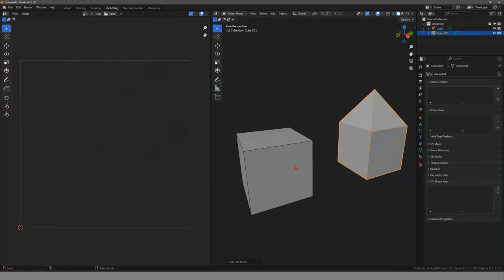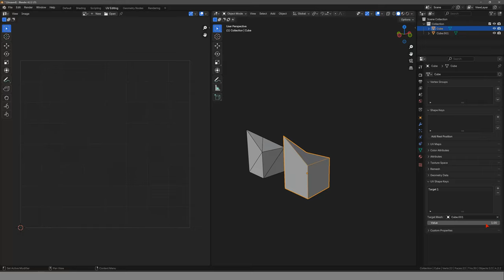UV ShapeKeys for Blender (v1.0)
Blender shapekeys based on UV layout, instead of vertex ID (can have different vertex numbers).

Takes the shapekeys corresponding vertices based on UV coordinates instead of vertex ID.

The video has no sound, my workstation is too loud to record anything.